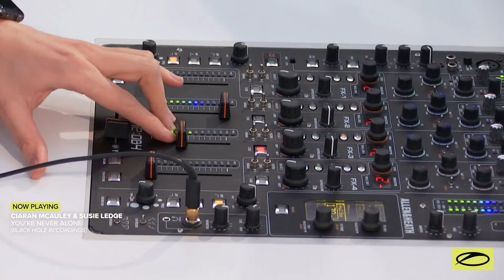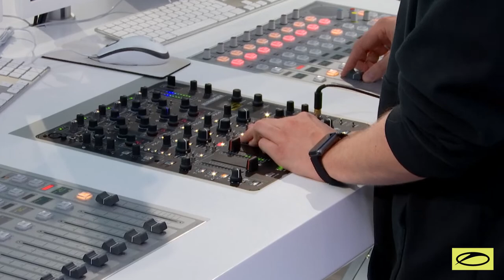A State of Trance Episode 1092 - Armin van Buuren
👾 I'm on Discord!
Re-listen all ASOT episodes on your favorite streaming platform!

Tracklist:

00:00:00 Episode 1092 (Intro) - A State of Trance
00:01:03 PROGRESSIVE PICK: Eelke Kleijn - Transmission (Joris Voorn Remix)
00:06:58 David Broaders - For A Lifetime
00:09:01 Robert B - Luminary
00:11:20 LÜRUM - Eccentricity
00:15:25 Huvagen & The Blizzard feat. That Girl - Hurts To Love You (Huvagen Mix)
00:18:58 FUTURE FAVORITE: Armin van Buuren feat. Philip Strand - Roll The Dice
00:22:01 TUNE OF THE WEEK: Armin van Buuren feat. Husky - Shot At Love
00:28:45 Ashley Wallbridge - ID
00:32:47 Shogun - Cielo
00:36:54 Fergie - Muzik
00:39:41 D72 - Finding Yourself
00:45:27 Billy Hendrix - Body Shine (Will Rees Remix)
00:50:31 Elevven & Sarah Mark - Shallow (Daniel Kandi Remix)
00:56:31 SERVICE FOR DREAMERS: Three Drives - Greece 2000
00:59:53 Ciaran McAuley & Susie Ledge - You're Never Alone
01:03:47 atDusk - SMURF
01:08:55 Tritonal & Eric Lumiere - Live In The Sky (Steve Brian Remix)
01:11:52 Andrew Bayer & Kaleena Zanders - Break The Rules
01:17:58 Yuji Ono & Masaya - Timeless
01:21:02 Laura van Dam - Set Me Free
01:24:14 Le Youth & OCULA feat. Nathan Nicholson - If Only (You Could Be Here) [Grigoré Remix]
01:29:09 Laura van Dam - This Love
01:31:44 Laure van Dam - Better Than This
01:35:03 Jerome Isma-Ae & Weekend Heroes - Left To Hide
01:39:47 Laura van Dam - The Journey
01:43:34 Lufthaus - To The Light (Fideles Remix)
01:49:36 Emma Hewitt x Ben Nicky - COLLIDE
01:53:57 RAM - Buenos Aires Angels
01:57:46 Episode 1092 (Outro) - A State of Trance